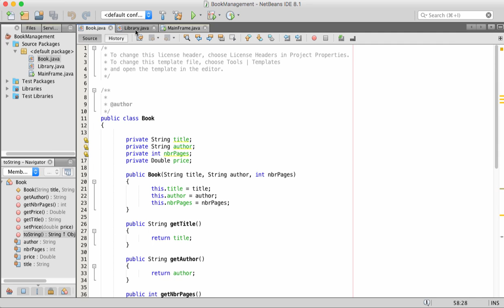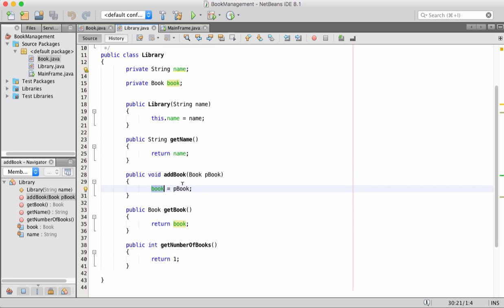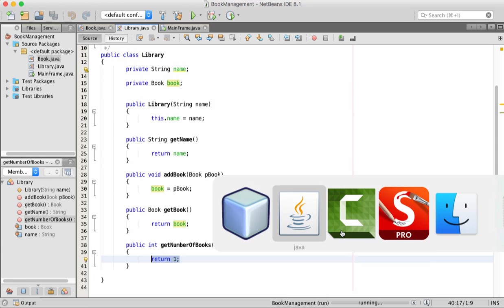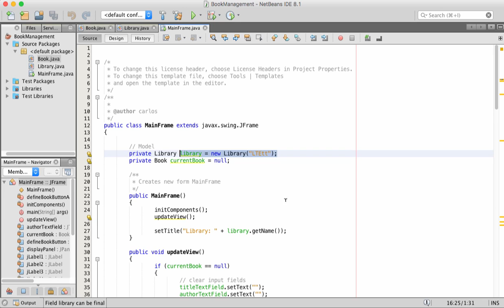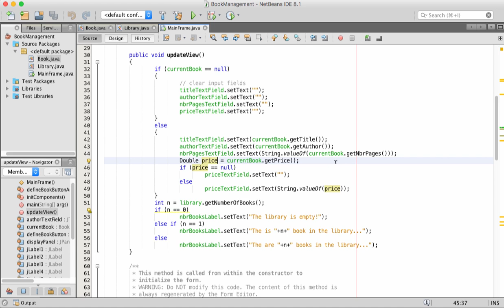Java for 2GIG - Intro to Array Lists with NetBeans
Listen and watch two grammar school teachers, Carlos & Alex, showing an intro to Array Lists with NetBeans.